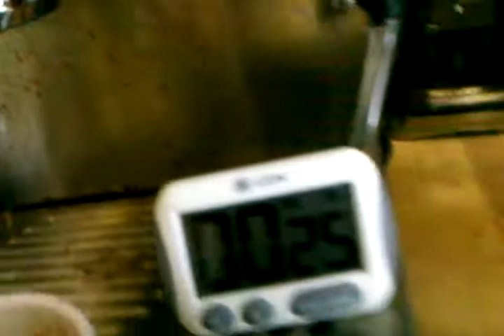Preciso grinder silvia